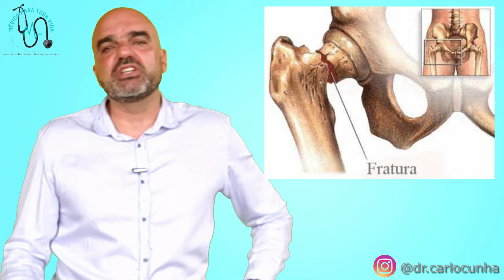FRATURA de COLO do FÊMUR: 11 medidas para prevenção de quedas em idosos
Cuidados importantes para prevenção de quedas e fratura de colo do fêmur.

30% das pessoas idosas sofrem alguma queda a cada ano. Entre as pessoas com mais de 80 anos essa taxa aumenta para 40%.
E na Pílula de Saúde de hoje eu vou falar sobre 11 medidas para prevenção desses acidentes que acabam causando um impacto muito grande na saúde dos nossos idosos.

Prá você ter uma idéia da importância de estar atento a essas medidas de prevenção, principalmente prá você que já está nessa faixa etária, ou prá você que cuida do seu familiar idoso ou idosa, que vive com ele ou ela... o impacto de uma queda nessa idade envolve a pessoa ficar muito tempo restrita ao leito, na cama, envolve hospitalizações, fraturas, ter que passar por cirurgias, trauma na região da cabeça... enfim, são situações que a gente pode evitar e que, por isso, vale muito a pena ter atenção a esses 11 aspectos que eu vou comentar agora aqui prá você.

Por que então falar de prevenção de quedas na pessoa idosa? A resposta é bem objetiva: porque essa é uma situação que pode impactar bastante na saúde do idoso. Por tudo o que eu falei a pouco. E um dos aspectos que se salienta bastante nos quadros de queda em idosos é a fratura do colo do fêmur.

Esse é um tipo de fratura que ocorre basicamente quando dois fatores se encontram: ossos enfraquecidos e um trauma na região do quadril (e esse trauma acontece na maioria das vezes por queda da própria altura).

Por isso a atenção deve ser redobrada nos idosos. Os idosos têm uma maior taxa de osteoporose (situação em que os ossos estão mais fracos realmente) e também por situações relacionadas com a idade mais avançada estão mais sujeitos a quedas. São questões relacionadas a redução da visão, tontura, vertigem, maior fraqueza, alterações no equilíbrio, na marcha; ou também muitas vezes em decorrência de efeitos adversos de medicações (principalmente os ansiolíticos e hipnóticos, que deixam a pessoa mais sedada).

E esse tipo de fratura costuma necessitar de um longo período de recuperação pra que se tenha uma cicatrização da lesão. E desse longo período de recuperação é que podem aparecer algumas complicações.

A pessoa precisa ficar acamada; se já tiver outras doenças prévias ao acidente, pode ter dificuldades de voltar a andar; isso acaba causando um estado de imobilização crônica que é fator de risco para outros problemas como trombose venosa profunda, úlceras de pele (que são lesões que acabam se formando nos pontos de apoio da pessoa com o colchão, por ficar muito tempo na mesma posição), embolia pulmonar, infecção urinária (porque devido a imobilidade muitas vezes é necessário fazer o uso de fraldas), pneumonia. Enfim, eu não tô falando isso pra assustar; mas sim pra mostrar a importância da prevenção nesses casos.

E a maioria das quedas acidentais ocorre dentro de casa ou nos seus arredores; geralmente durante o desempenho de atividades do dia a dia: eu tô falando de caminhar, mudar de posição, ir ao banheiro.

Por isso vamos lá: 11 coisas que você precisa estar atenta, estar atento para prevenir quedas nas pessoas idosas:

Evitar tapetes soltos pela casa. Principalmente tapetes em superfícies lisas. Evite isso, pois eles podem se tornar uma armadilha pra um acidente doméstico.

Nos banheiros: no box do seu banheiro coloque um tapete antiderrapante, se possível, o ideal é também um piso antiderrapante; e barras de apoio ou corrimãos no box pra que a pessoa idoso possa ter pontos de apoio para se afirmar bem durante o banho.

Nas escadas e corredores o ideal é também a presença de corrimão nos dois lados.

Na limpeza da casa evitar encerar o chão com produtos que deixam o piso brilhante e escorregadio.

Evitar qualquer degrau ou móveis baixos e que fiquem soltos e fora do lugar; principalmente no caminho entre o quarto e o banheiro. Isso muitas vezes é também uma armadilha para quando a pessoa precisa ir ao banheiro a noite.

Nesse sentido, procure também deixar uma lâmpada acesa à noite, no banheiro, ou no trajeto, caso precise se levantar a pessoa tem um ponto de referência e luminosidade para se guiar.

Usar sapatos fechados e com solado de borracha também é uma medida importante de prevenção. Assim como evitar andar em locais com piso molhado.

Eu falei oito coisas importantes até agora. Pra finalizar 3 medidas que você precisa cuidar ao andar na rua:
Utilize sempre a faixa de pedestre. Isso é muito importante: é um local que você vai conseguir atravessar a rua com mais calma, sem precisar correr; apesar de infelizmente a faixa não ser muito respeitada ainda em alguns lugares aqui no nosso país.

Se for utilizar o transporte público, espere o ônibus parar completamente tanto para subir como para descer do veículo.
E, se precisar, utilize bengalas, andador ou muletas como instrumento de apoio para sua prevenção.

Como eu falei no início a prevenção é um dos aspectos mais importantes nesse assunto.